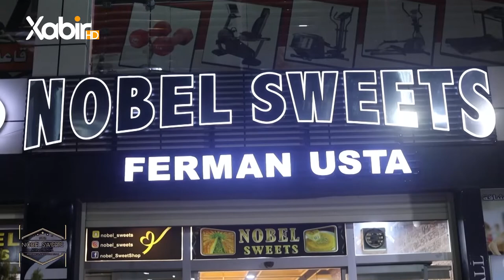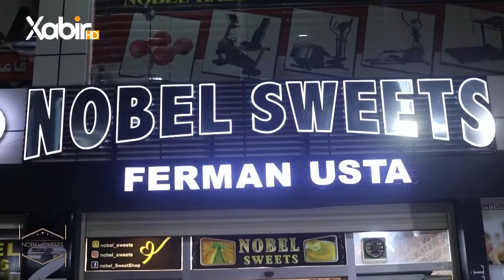بەرنامێ شەڤانێن رەمەزانێ | دگەل هەوار قادر